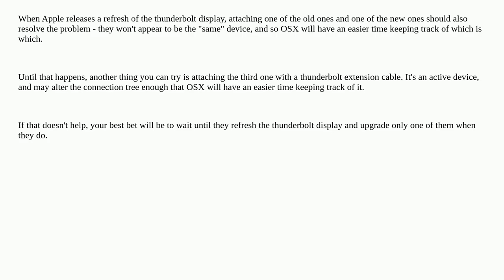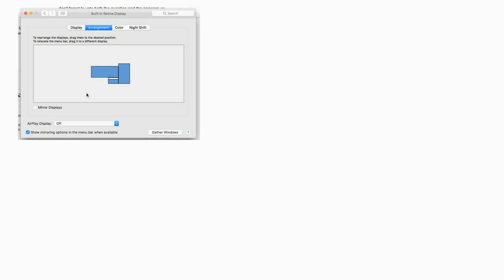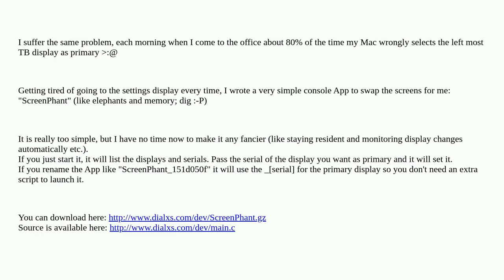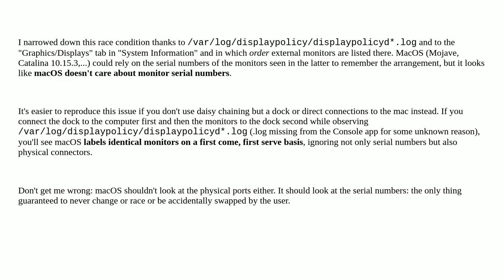Apple: Primary display randomly changes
Primary display randomly changes

A special thanks goes out to the community

  display macbook-pro thunderbolt